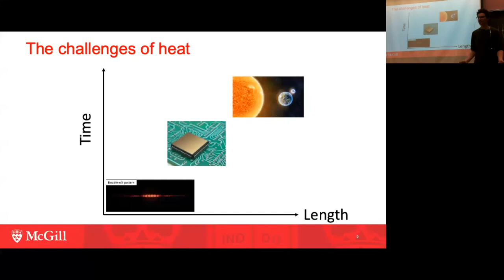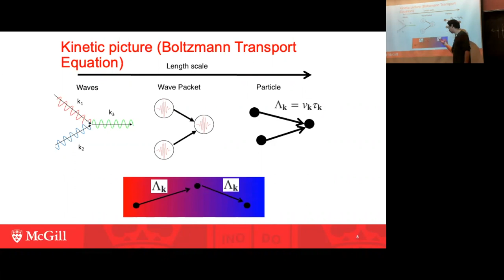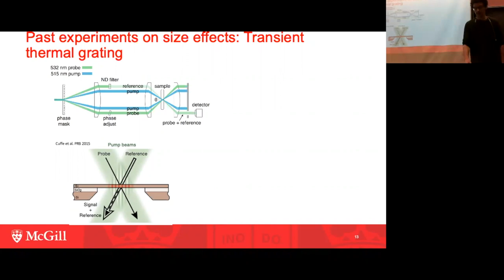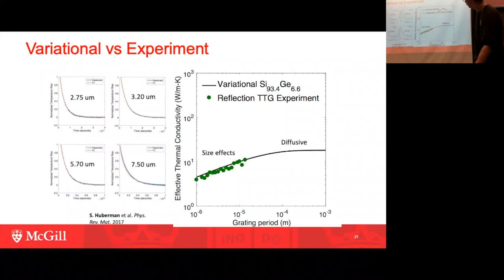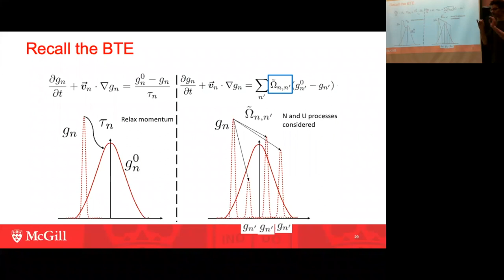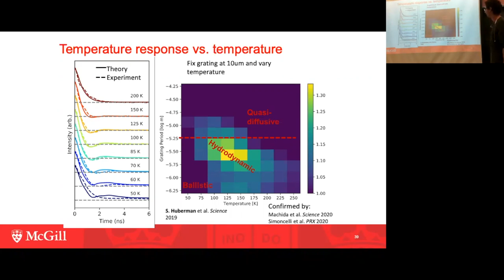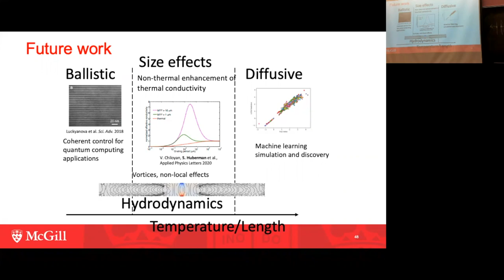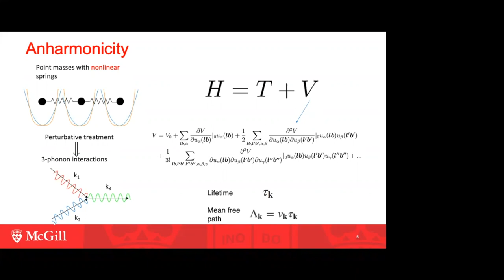Elucidating the different regimes of phonon transport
Séminaire de Samuel C. Huberman sur Elucider les différents régimes de transport des phonons. Ce séminaire a eu lieu à le 14 octobre à l'Université McGill